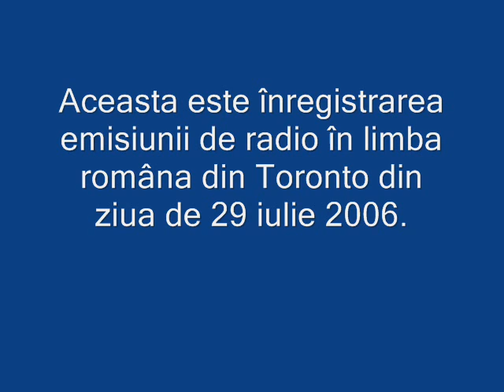Romanian Radio Programme TORONTO, July 29, 2006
This is a recording of the Romanian language radio programme aired in Toronto, Ontario, Canada, on July 26, 2006. The show is produced by the Romanian Cultural Society MIORITA, a non-profit organization registred in the province of Ontario, Canada. This programme is the oldest Romanian show in Ontario and is running since November 1990.
The images are taken from various events where the Romanian Community had participated as well as some photos from Romania.